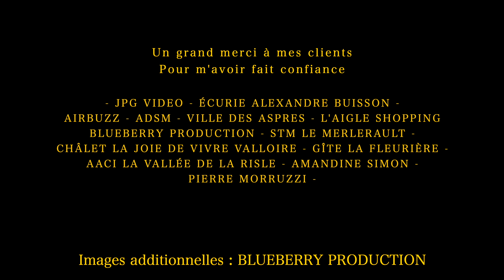SHOWREEL DRONE 2021 / DRONE-PHOENIX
Drone-Phoenix, Vous ne connaissez pas ? 🤨

Laissez moi vous montrer 👇

En 2020, je me suis lancé dans un gros projet, celui de créer ma propre entreprise, ma propre entité, à mon image. Chaque projet est l'occasion unique pour moi de mettre au service des autres mon savoir-faire et ma passion. 💪

Vous le savez ma spécialité c'est la prise de vue aérienne. Alors certes, je ne suis pas équipé de drone à 20 000 € pouvant tourner en 6K (Inspire 2 + X7, le rêve 😍), mais j'essaye à chaque fois de faire preuve d'originalité en proposant des prises de vues unique.

2020 m'a permis de m'affirmer dans le monde de l'audiovisuel et je sais que 2021 me réserve encore plein de belles surprises. 😁

Alors je souhaite remercier chaque personne, chaque client, chaque partenaire, les amis, la famille ... qui ont cru en moi.

Merci. 🙏

AACI Vallée de la Risle / Morruzzi Pierre / l'équipe de @JPG VIDEO / @L'historienne / @AIRbuzz / Ecurie Alexandre Buisson / Amis de Saint Martin en son quartier - ADSM / La Joie de Vivre Valloire / Ecole Sainte Gauburge Echauffour (ainsi que les autres accompagnants lors du séjour à Valloire 😉) / STM le merlerault / @Ville des Aspres / @Gîte la Fleurière / BlueBerry production avec Raphael Perez / L'Aigle Shopping / Sono L'argentin et Six Tine (pour m'avoir donné un coup de main à L'Aigle) ainsi que tout les autres ... Merci 🙏

Cdcvam / Terre de Richesses des Vallées d'Auge et du Merlerault / @Orne Pure Normandie /